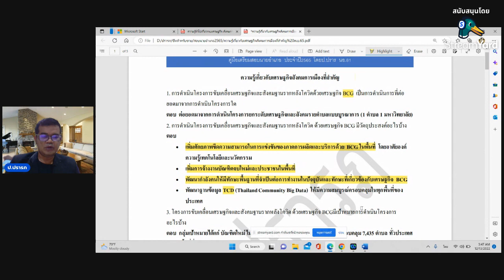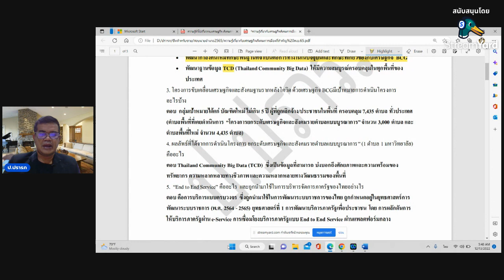ความรู้ทั่วไปเกี่ยวกับเศรษฐกิจ สังคม การเมือง EP.1